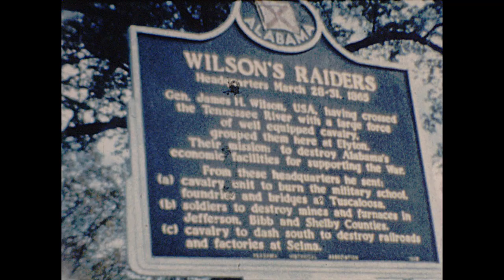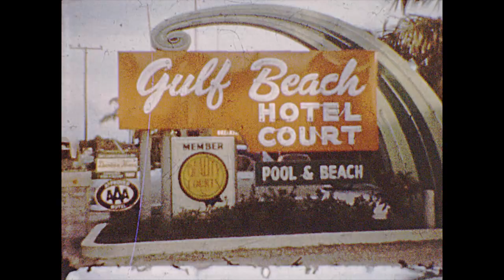A Portrait of Jeni Freeland (1950s-1960s)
8mm home movie clips from the 8mm home movies of actress and early super model Jeni Freeland Berry.